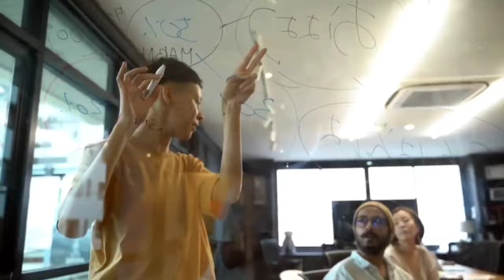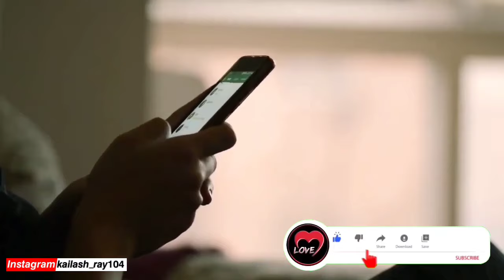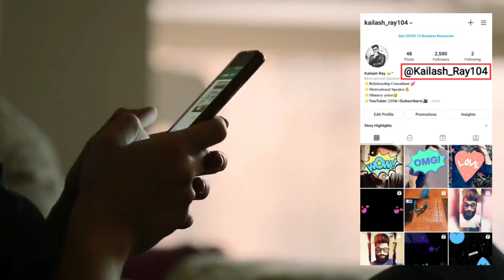Ladki se phone per baat kaise karen | to talk to a girl on the phone | how to impress a girl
About this video -  Is video mein hamne bataya hai ki Ladkiyon se Phone par kaise baat kare | ladki se mobile par kaise baat karna chahiye | crush se call par kya baat karni chahiye | Ye Video aapke Relationship Ke Liye Bahut hi Helpful hai | Love Advice and Relation Tips | Psychological Love Tips in Hindi

Topic Covered
1 - ladki se phone par kis tarah baat kare
2 - phone se ladki kaise pataye
3 - ladki ko call kaise kare
4 - ladkiyo se chat karne ke topics

𝐌𝐲 𝐃𝐢𝐟𝐟𝐞𝐫𝐞𝐧𝐭 𝐒𝐞𝐜𝐨𝐧𝐝 𝐂𝐡𝐚𝐧𝐧𝐞𝐥_𝐊𝐚𝐢𝐥𝐚𝐬𝐡 𝐑𝐚𝐲;:-